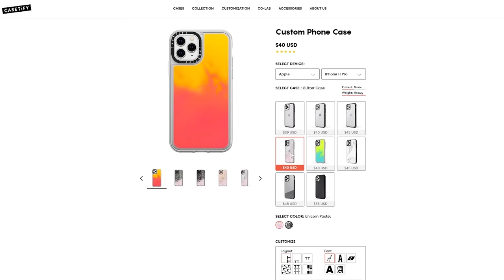ASMR | Deep Ear Attention - Scratching, Fluffy, Mic Touching and Brushing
Back to the basics, I got myself some fluffy wrist cuffs and omg they fit perfectly over my mics :')

Currently on twitch doing a 12 hour stream if you want to come say hi until 11pm ET!

Sleep well c:
~Gibi